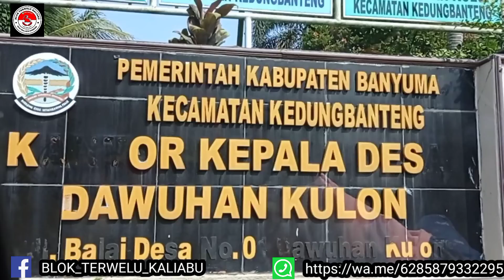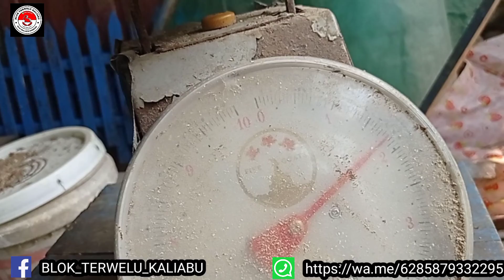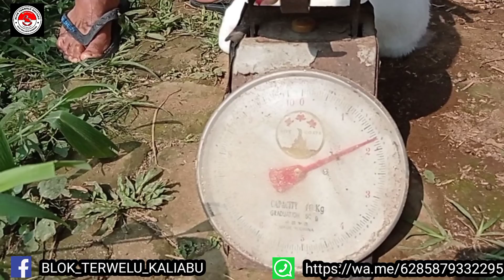PETERNAK KELINCI SUKSES di BANYUMAS DENGAN PAKAN FULL AMPAS TAHU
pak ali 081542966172